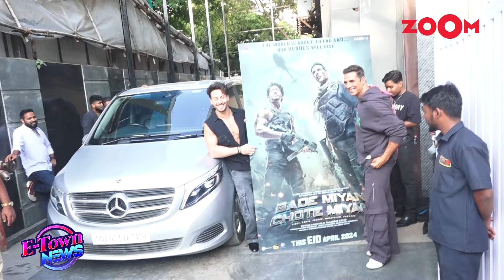Alia Bhatt to JOIN Akshay Kumar for his project with Priyadarshan? | Did Urfi Javed go BALD?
Urfi Javed has shaved her head? The actress posted a daring photo without hair, surprising fans who noticed the truth. Alia Bhatt, Kiara Advani, and Keerthy Suresh will appear in a film alongside Akshay Kumar. Varun Dhawan provides a glimpse of his workout routine. Rhea Chakraborty posted a mysterious message shortly before the death anniversary of Sushant Singh Rajput.